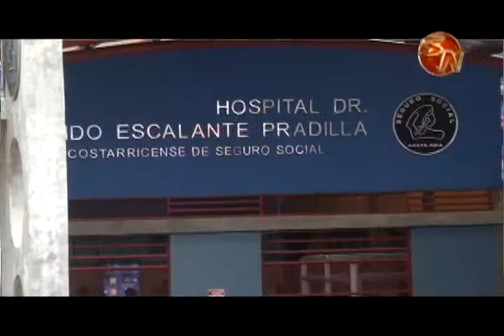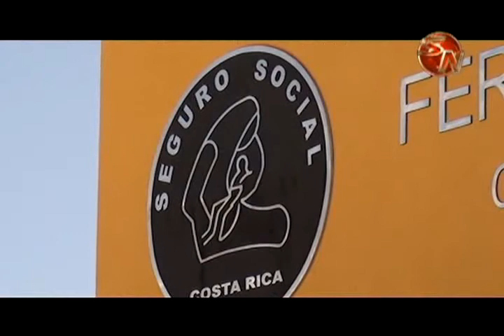Funcionarios del Hospital Escalante Pradilla se unirán a la huelga nacional